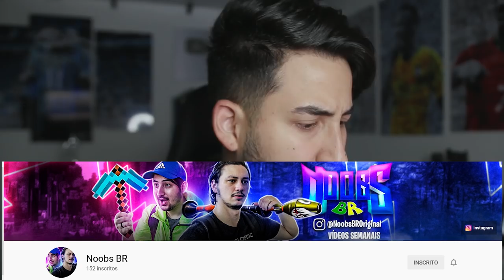REPERCUSSÃO DE PEPÊ EM PORTUGAL! PORTO QUER APRESSAR NEGÓCIO E GRÊMIO NÃO ESTÁ DE ACORDO COM VALOR!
Porto prepara proposta por Pepê do Grêmio,porém valor muito abaixo!